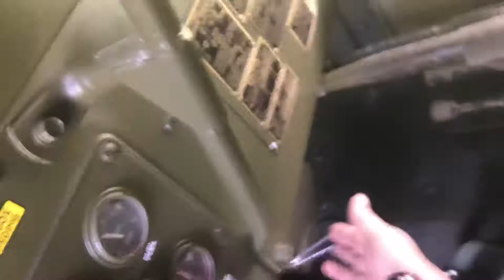1955 M170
M170 front line ambulance walk around